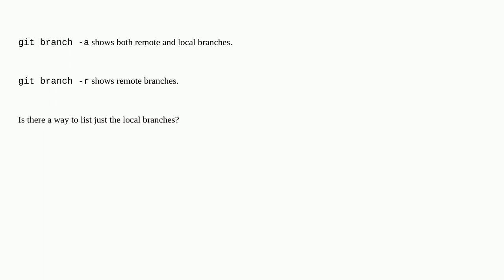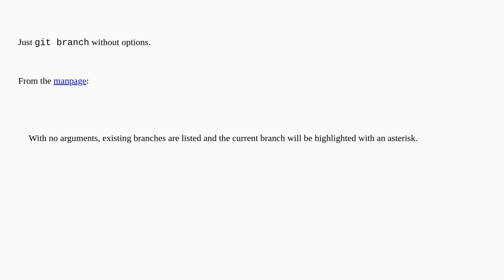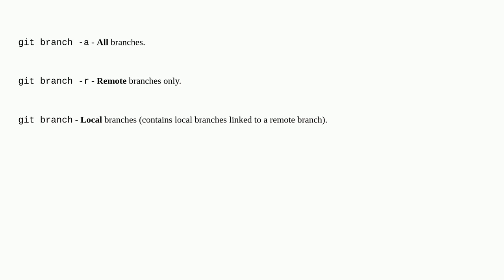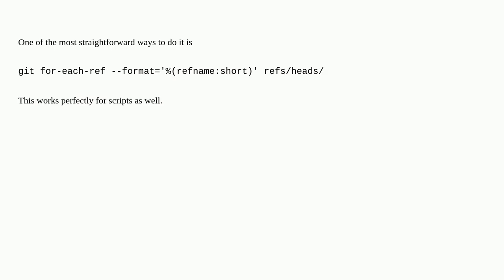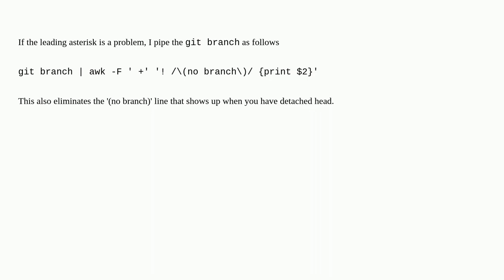Git: How do I list only local branches?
A special thanks goes out to the community

  git-branch git